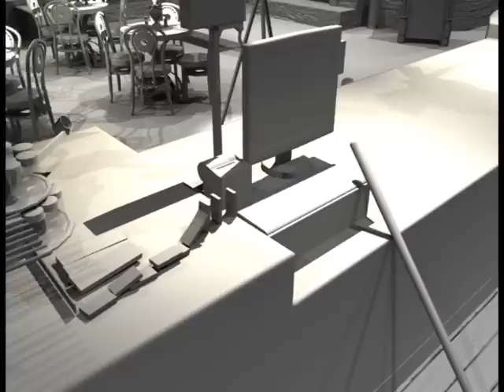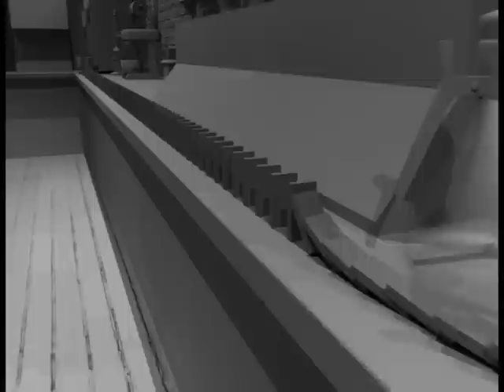Steampunk Rube Goldberg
A project for school.